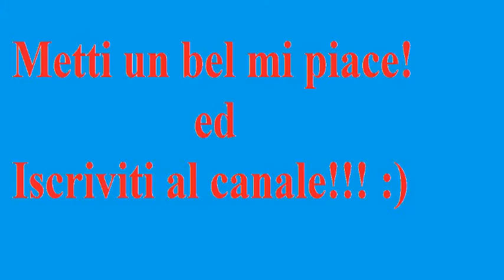KABO SQUID EGI 3.5 RECENSIONE E PARERI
Buona Visione!